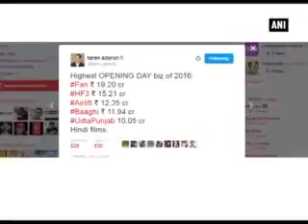'Udta Punjab' flies high with 10.05 cr collection on Day 1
Bollywood's latest controversial film 'Udta Punjab' has finally hit the theatres and it seems all the hype created by the makers was a worth. The film, which highlights the impact and menace of drug abuse on the society, particularly in Punjab